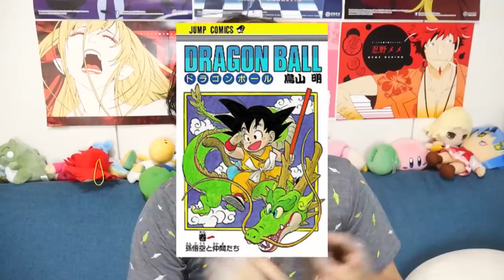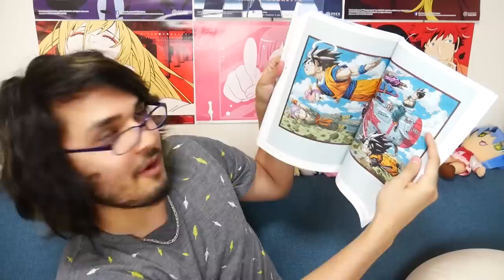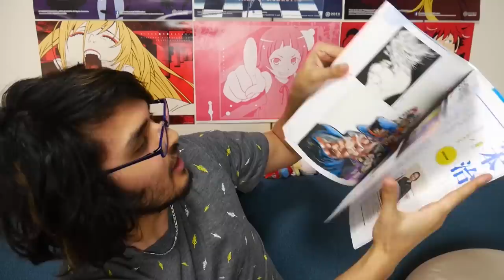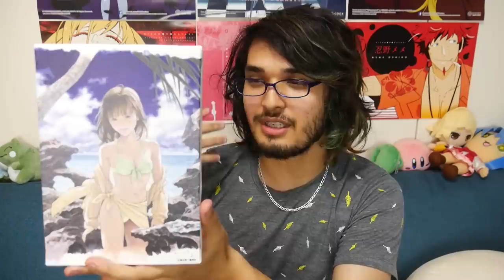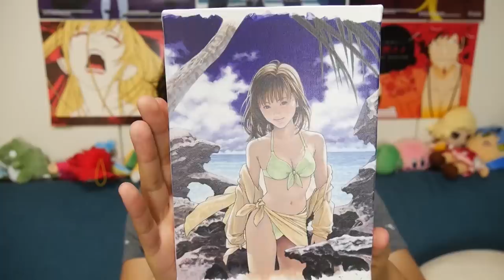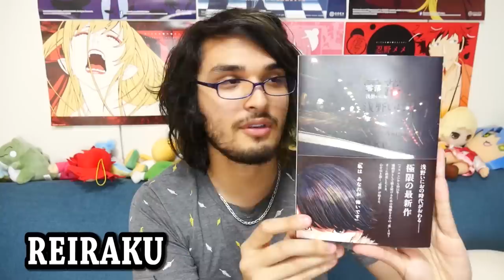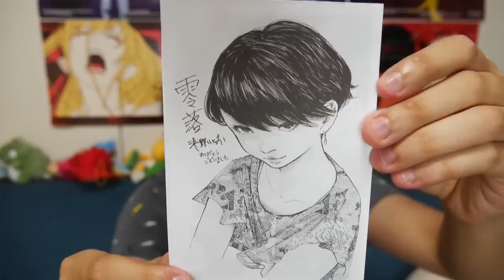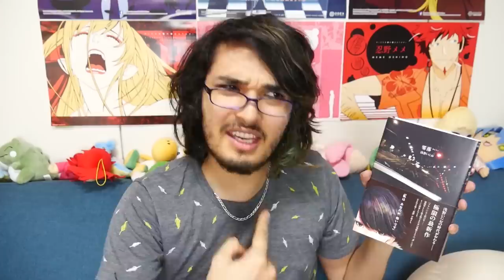I Went To The SHONEN JUMP Museum (And It Was Awesome)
Nostalgia and excitement levels: over 9000.

Shoutout to Xiao!